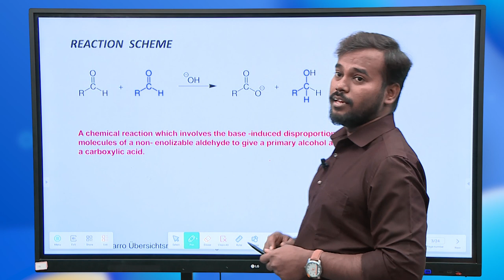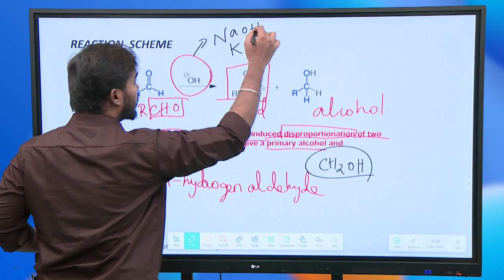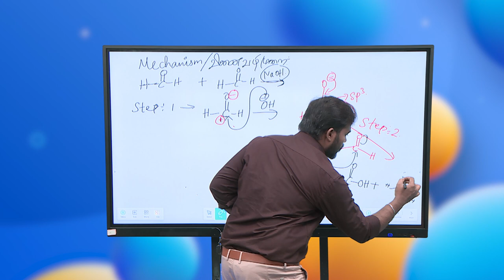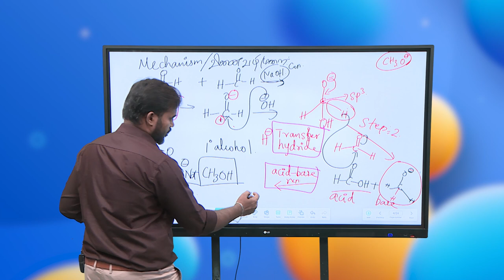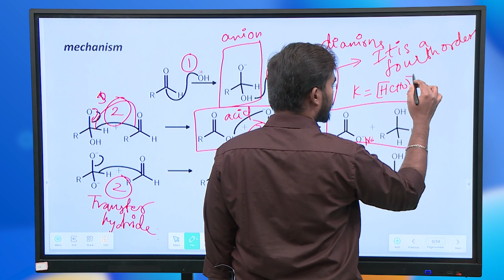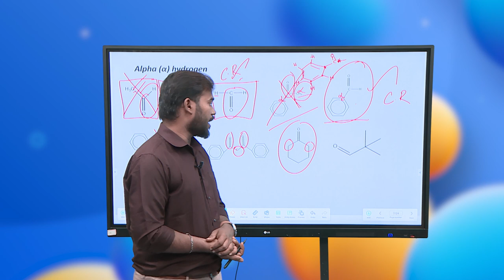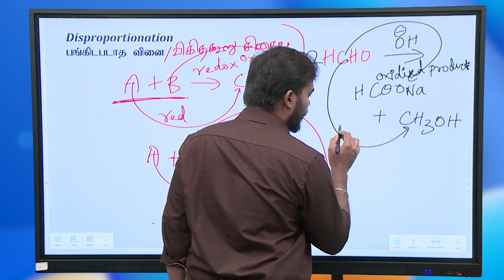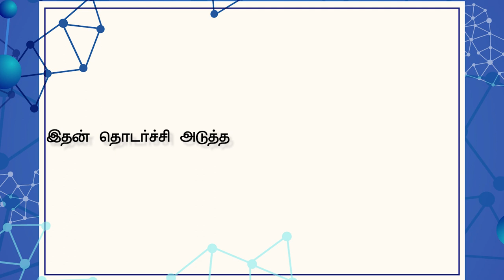TNGS JEE Mains - Aldehydes, ketones and acids - 1 ( Cannizzaro )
Chemistry - Aldehydes, ketones and acids Part I - JEE Mains Problem Solving  ( Cannizzaro  - 1)